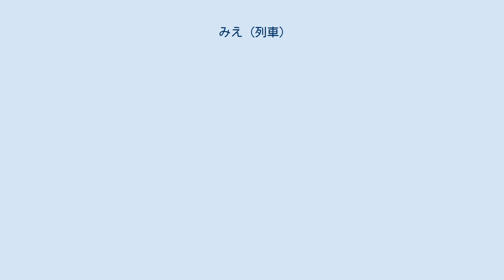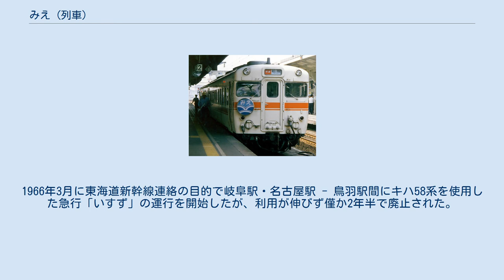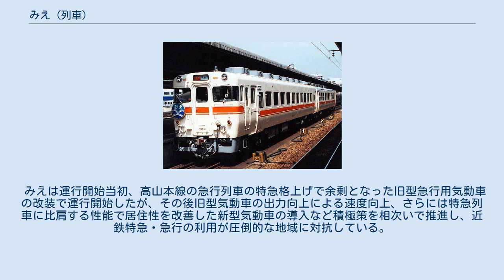みえ (列車)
みえは、東海旅客鉄道（JR東海）および伊勢鉄道が名古屋駅 - 鳥羽駅間を関西本線・伊勢鉄道伊勢線・紀勢本線・参宮線経由で運行している快速列車である。
 三重県北部の主要都市を経由して名古屋市と伊勢市・鳥羽市を結んでいる。
経路のうち、関西本線の名古屋駅 - 河原田駅間は電化されているが、伊勢鉄道伊勢線および紀勢本線・参宮線は非電化区間であるため、気動車によって運行されている。
 名古屋市と三重県の商業・観光の中心である伊勢地域の間の都市間輸送は、明治時代に関西本線・参宮線ルートが先行開通した。
太平洋戦争後、近畿日本鉄道（近鉄）が名古屋線・山田線・鳥羽線を通る特急列車の運行を開始し、距離・頻発ダイヤ・高速運転の面で優位となり、次第にこの地域の主要な交通手段となった。
1973年に関西本線・紀勢線間の短絡ルートとなる伊勢線（現・伊勢鉄道伊勢線）が開業した後もこの状態は続いていた。
 1987年の国鉄分割民営化で発足したJR東海は、新幹線接続の利点を生かし、JRと近鉄が並行する地域全体の乗車需要を喚起するために、快速「みえ」の運行を開始した。
 名古屋駅発8 - 20時台、伊勢市駅発7 - 19時台の時間帯において、上下とも概ね毎時1本の運行である。
東海道新幹線「のぞみ」「ひかり」との接続も図られている。
なお土曜・休日の多くの日には、名古屋駅7時台発の伊勢市行き「みえ51号」が運行される。
 名古屋駅 - 多気駅間では、特急「南紀」とほぼ同一の停車駅である。
参宮線内は、朝・日中の鳥羽駅始発・終着列車は伊勢市駅・二見浦駅・鳥羽駅停車であるが、夕方・夜間の下り伊勢市行きや上り鳥羽発の列車では参宮線内全線で各駅に停車する列車および鳥羽駅 - 伊勢市駅間で各駅に停車する列車があり、普通列車の補完的役割も果たしている。
 2000年代以降は臨時列車として金曜日および休日の前日の名古屋駅21時台発に「みえ」91号が運転されることがあったが、2011年春季を最後に運行されていない。
 2013年夏季には、神宮式年遷宮の実施に伴い「みえ」93号と「みえ」94号が運行され、このうち93号は全席指定席とされた。
同年秋には前記した2列車に代わり、キハ85系気動車による臨時急行「いせ」を、一部グリーン席を含む全席指定席で運行していた。
 名古屋駅 - 桑名駅 - 四日市駅 - 鈴鹿駅 - 〈中瀬古駅〉 - 津駅 - 松阪駅 - 多気駅 - （外城田駅） - （田丸駅） - （宮川駅） - （山田上口駅） - 伊勢市駅 - （五十鈴ケ丘駅）- 二見浦駅 - （松下駅） - 鳥羽駅 名古屋車両区に配置されているキハ75形気動車が1993年8月から使用されている。
普通車のみで、当初は2両編成で運行され、1号車の一部が指定席として設定されていた。
 2007年からは週末の朝夕に運行される列車を中心に4両編成（1号車は指定席）で運行するようになり、2011年3月12日のダイヤ改正において、新製されたキハ25形気動車を武豊線運用に充当し、捻出されたキハ75形を「みえ」運用に充当することで、定期列車はすべて4両編成で運行されるようになったが、2014年12月1日以降は一部列車が2両編成に戻されている。
 定期列車の4両化以前でも年末年始など初詣輸送、繁忙期などを中心に4両編成で運行されることがあり、その場合は1号車全車を指定席にしていた。
式年遷宮やF1日本グランプリ対応の関係でごくまれに6両編成で運転することもあった。
現在はF1日本グランプリ時は基本4両編成で、混雑緩和のため全車自由席としている。
 「みえ」ではワンマン運転を実施しないため、通常はキハ75形基本仕様車の名古屋車両区所属の0・100番台か200・300番台が使用されているが、増結時には美濃太田車両区所属のキハ75形（高山本線・太多線のワンマン運転対応仕様車も含む）が使用されることもある。
なお美濃太田車両区管内での運用とは異なり、「みえ」が3両編成で運転されることはない。
 上り「みえ」の送り込みとして、朝にキハ75形を使用した普通列車が伊勢市→多気→鳥羽間で設定されている。
「みえ」運用時に指定席となる部分で「指定席」「一部指定」などの表記がされることがあるが、この普通列車は全車自由席である。
 運行開始当初は、名古屋車両区で急行「のりくら」として運行されていたキハ58形・キハ65形を改装した車両を使用していた。
 名古屋市 - 伊勢市・鳥羽...